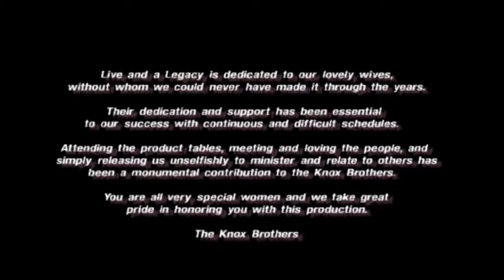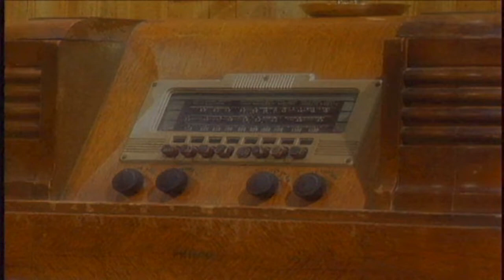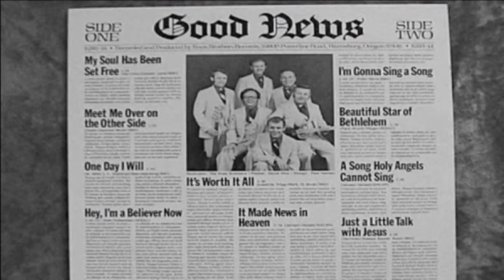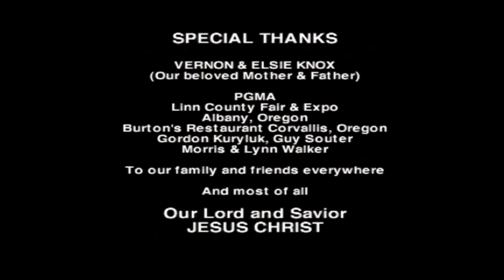Knox Brothers Gospel Band - Ed Knox - Family Legacy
Ed Knox presents the family legacy and history of the Knox Brothers, recorded in 2004.